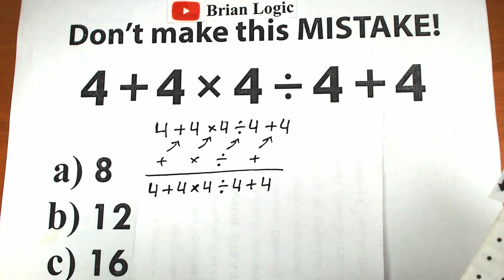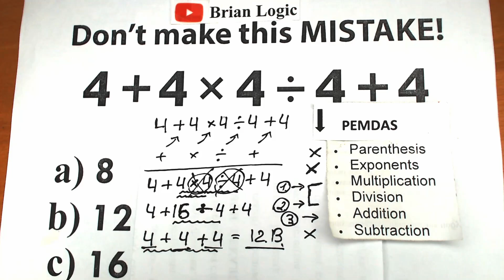A question for a low grade student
Did you study well at school? A correct answer explained by mathematician.